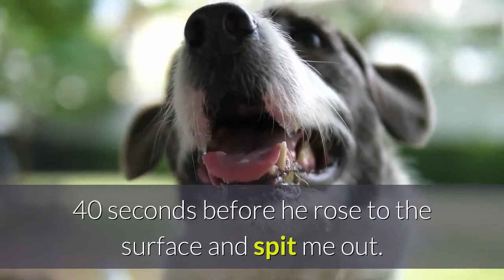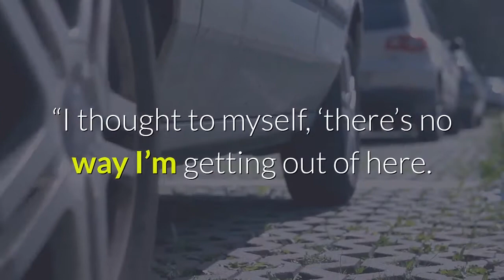Humpback whale swallows and spits out lobster diver in USA he survives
A lobster diver was swallowed whole by a humpback whale. Thankfully, the 56-year-old man named Michael Packard lives to tell the tale after the mammal spat him back out. The incident took place in Cape Cod in Massachusetts, USA. Packard took to Facebook to share his story on a page called Provincetown Community Space. “Hi everyone, I just want to clarify what happened to me today. I was lobster diving and a humpback whale tried to eat me. I was in his closed mouth for about 30 to 40 seconds before he rose to the surface and spit me out. I am very bruised up but have no broken bones. I want to thank the Provincetown rescue squad for their caring and help,” his Facebook post reads. Humback whale swallowed lobster diver Michael Packard before spitting him out.(Facebook/Michael Packàrd)“All of a sudden, I felt this huge shove and the next thing I knew it was completely black,” Packard told Cape Cod Times after being released from Cape Cod Hospital in Hyannis, where he was treated for the injuries he suffered.“I could sense I was moving, and I could feel the whale squeezing with the muscles in his mouth,” he added. “I was completely inside; it was completely black,” Packard further told to Cape Cod Times. “I thought to myself, ‘there’s no way I’m getting out of here. I’m done, I’m dead.’ All I could think of was my boys — they’re 12 and 15 years old.”While inside the whale, he began struggling and after some time the whale started shaking its head before spitting him out, reports Cape Cod Times. He was inside the whale for about 40 seconds.